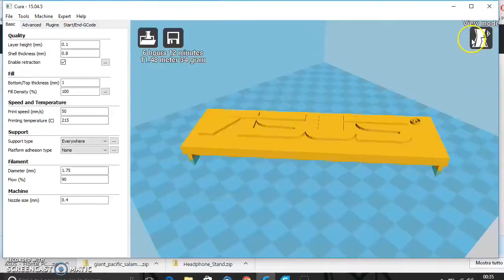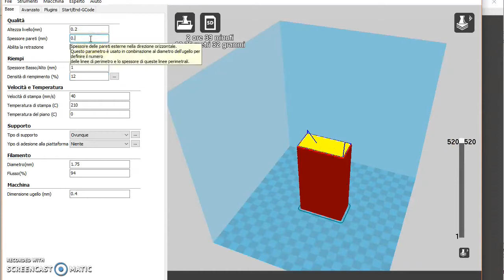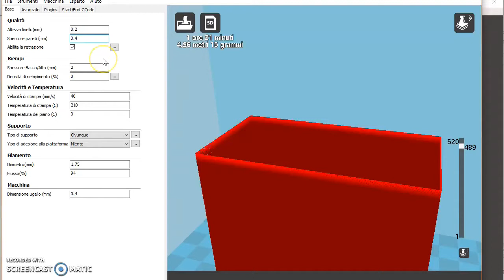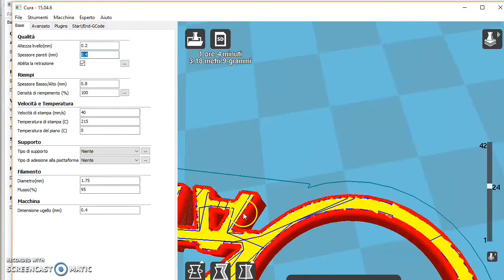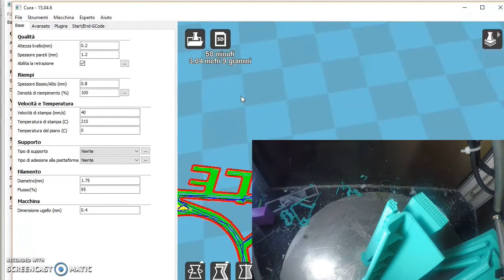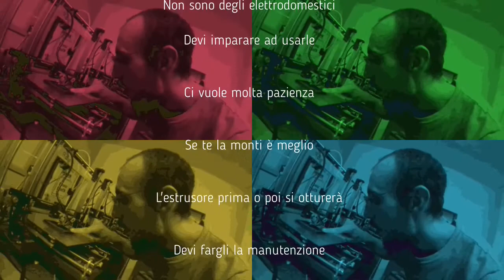112 - Stampa 3d cosa è la parete? - come impostarle per definire resistenza e peso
Fai conoscere il mio servizio stampa!
--- FAI CLICK per vedere cosa è Fabula 3d

Le pareti per la stampa 3d sono importantissime per definire la resistenza dell'oggetto. Più strati compongono la parete e più duro sarà. Se si tratta invece di controlli dimensionali o test conviene abbassare lo spessore delle pareti diminuendo tempi e risparmiando materiale.